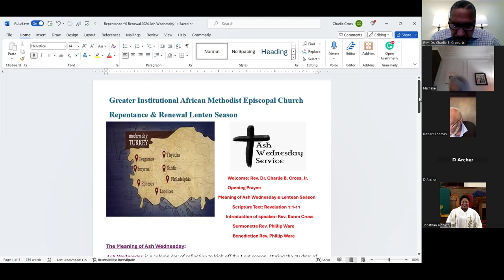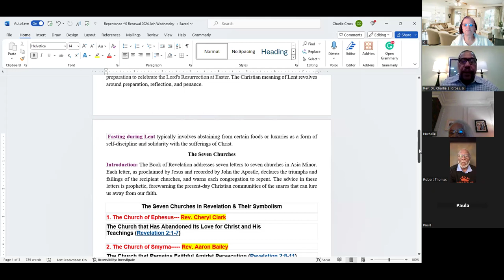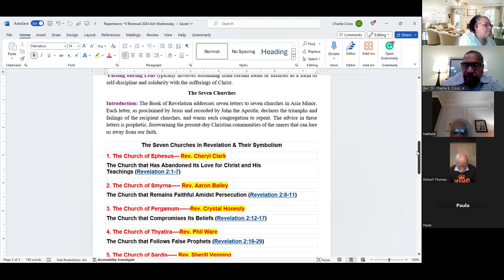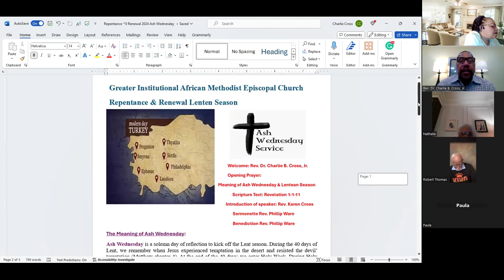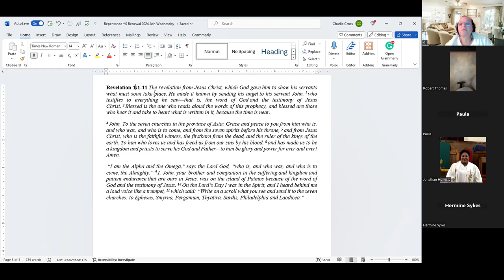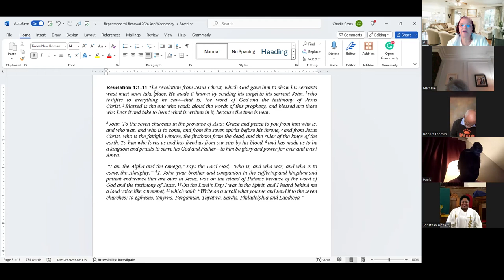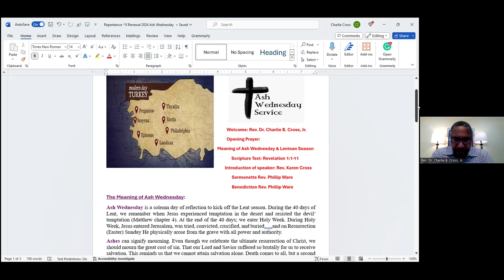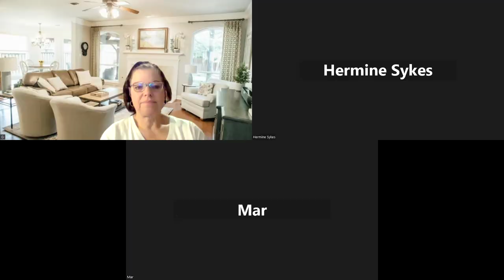Repentance and Renewal Sermonette - Rev Robert Thomas - The Church of Philadelphia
This is the Repentance and Renewal Sermonette by Rev Robert Thomas recorded on Zoom on Wednesday 3/20/24.

Rev Thomas is preaching on the Church of Philadelphia
The Church that Patiently Endured Despite Weaknesses Revelations 3:7-13